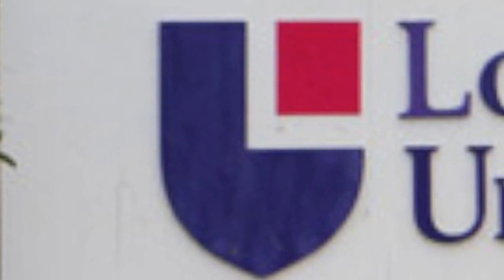International Futsal Academy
Are you interested? Want to take your ability to the next level?

Music made using Garageband